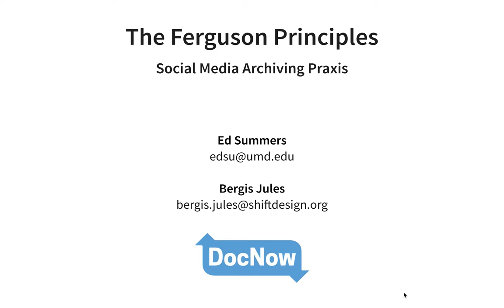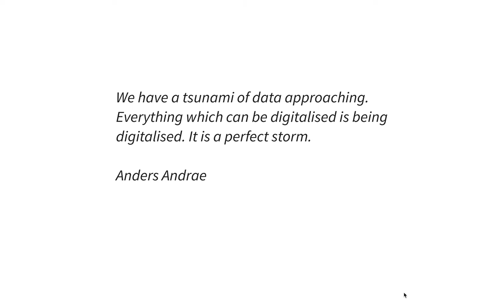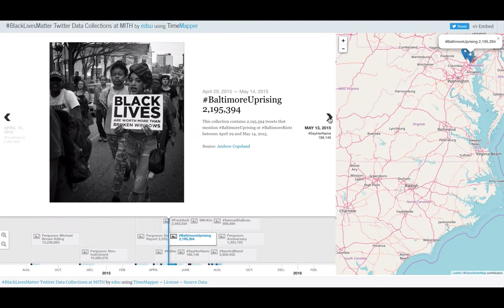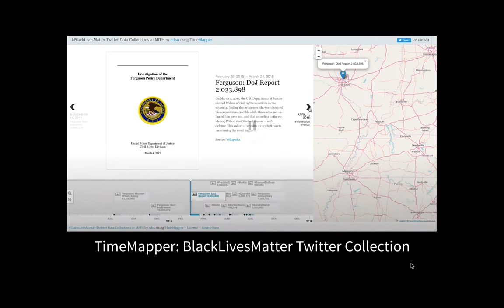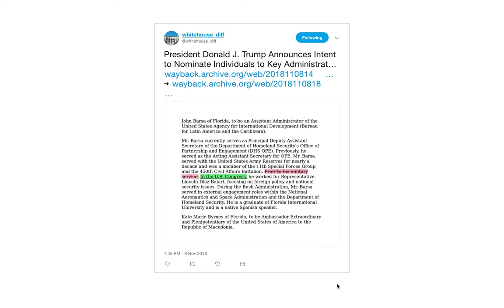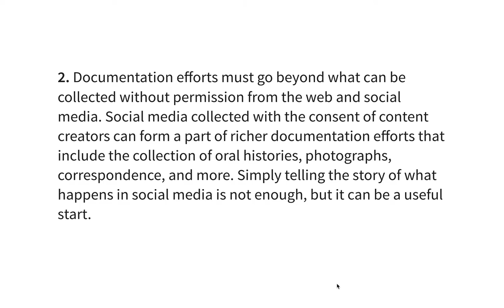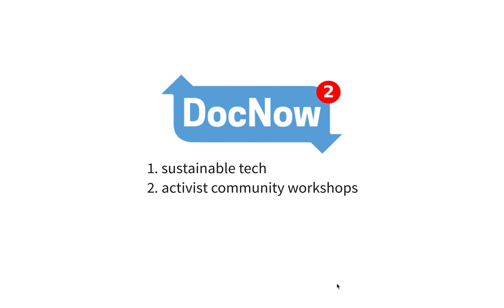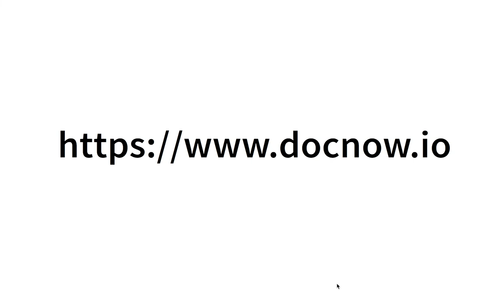Ferguson Principles - Social Media Archiving Praxis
This is me practicing my talk about Documenting the Now at the International Internet Preservation Consortium.